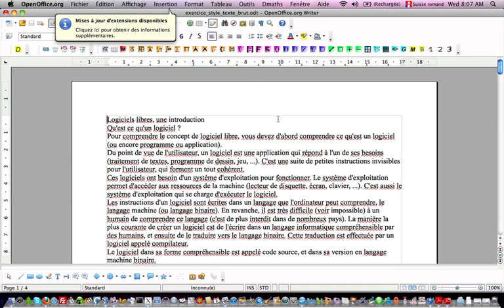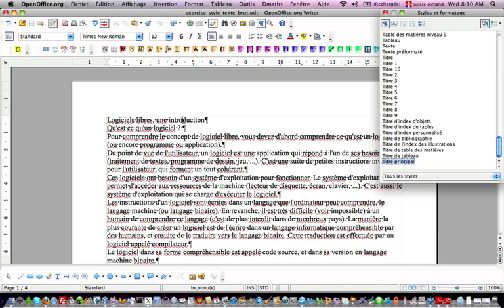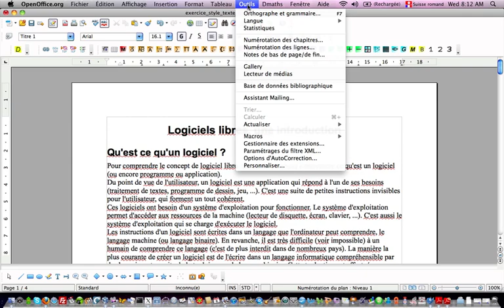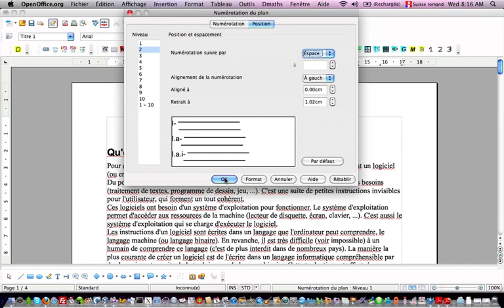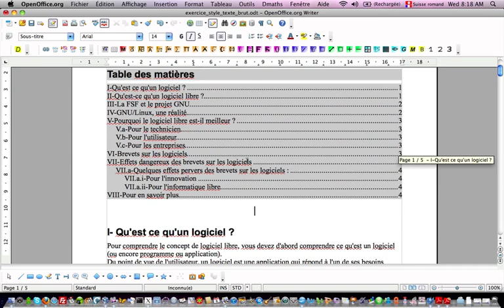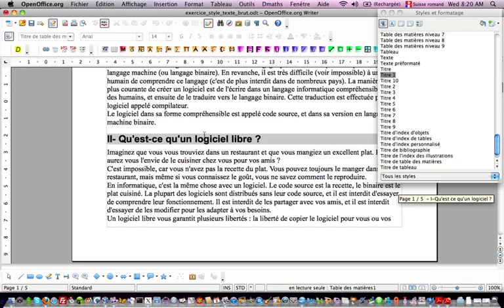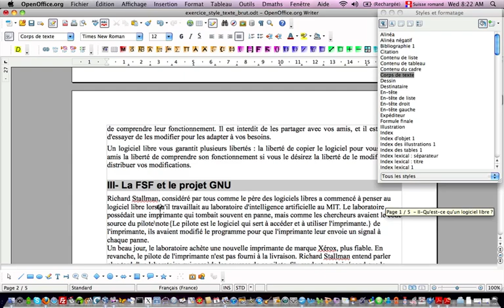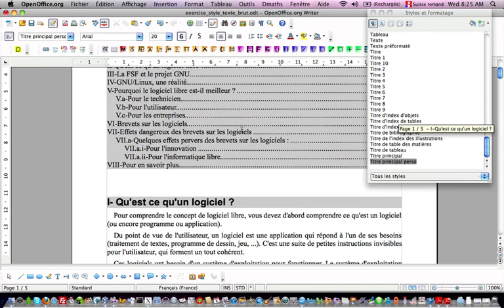OpenOffice Writer - Mise en forme d'une document en utilisant les styles